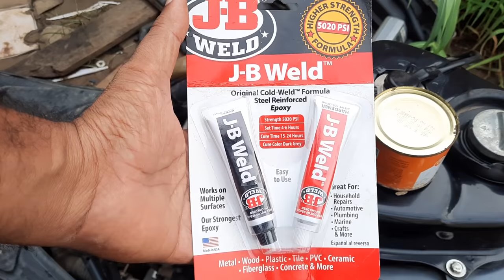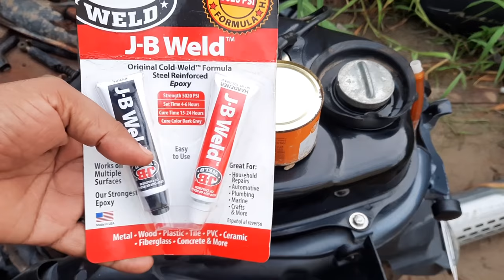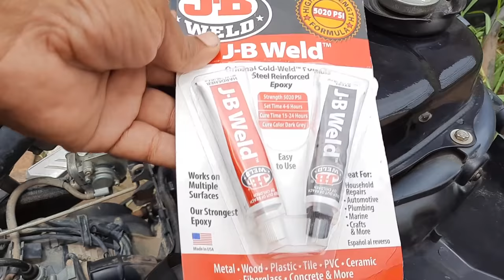JB Weld,Cold Welding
J-B WELD™ TWIN TUBE